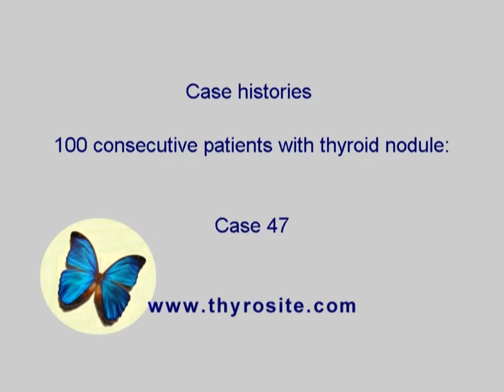Consecutive cases of thyroid nodules - case 47